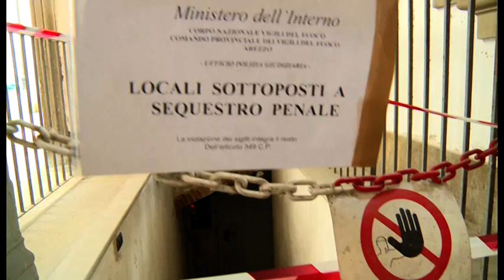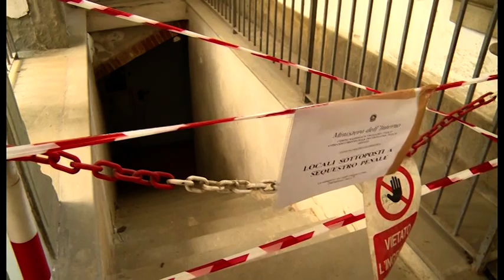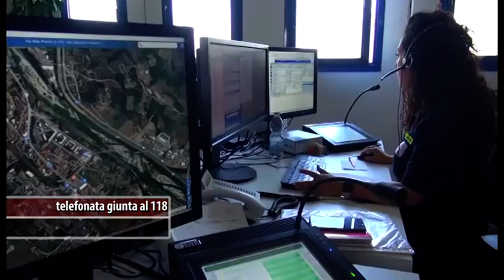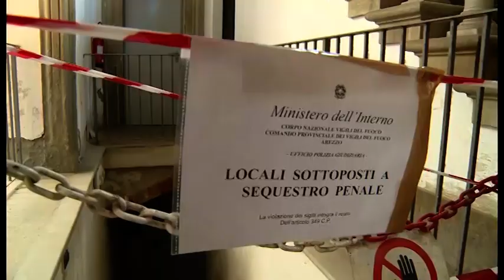Tragedia all'Archivio, aperta inchiesta per omicidio colposo plurimo. La telefonata al 118